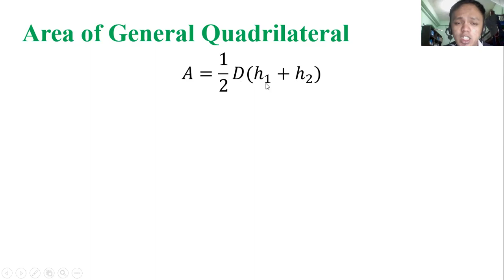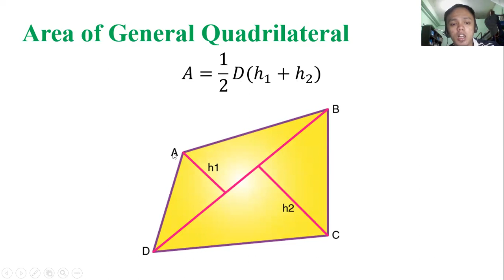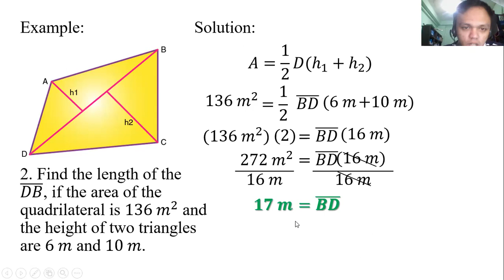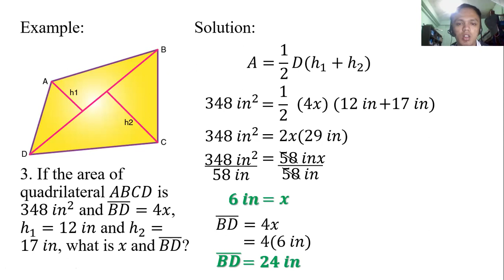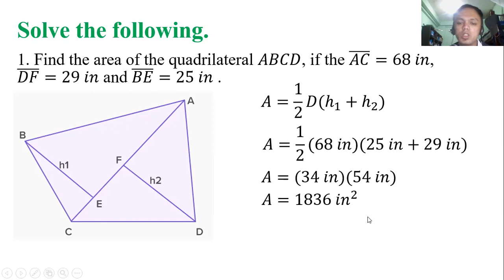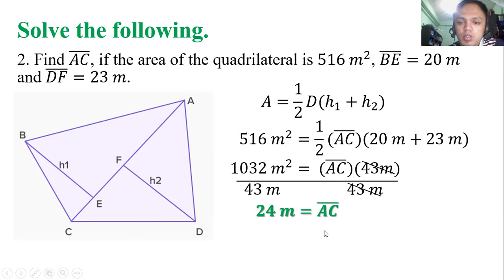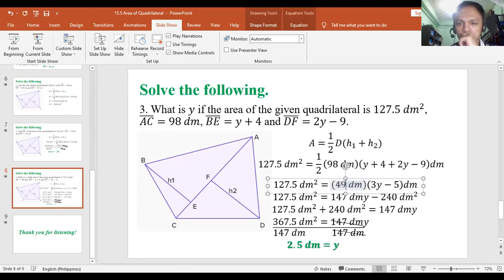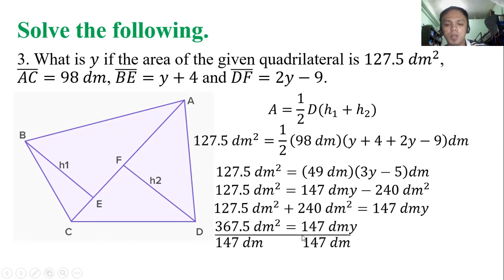15 5 Area of Quadrilateral Math 9